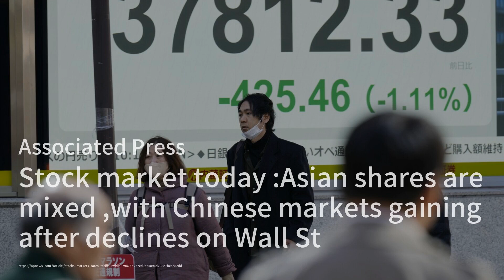China's Hypersonic Leap: The World's First Jet Fuel-Powered Engine；Premier Li's Innovation Drive: Te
Welcome to our 《Science and Technology Briefing》 program! Today, we have some exciting news from the world of science and technology. Chinese scientists have made a groundbreaking achievement by successfully testing the world's first oblique detonation engine powered by standard aviation kerosene. This innovative engine operates at incredible speeds between Mach 6 and Mach 16, showcasing combustion rates that are 1,000 times faster than traditional scramjets. This advancement could revolutionize air and space travel, although there are still challenges to overcome.

In another update, Premier Li Qiang is making waves in the tech sector by urging China's state-owned telecom giants to ramp up their research and innovation efforts. During his visits to major telecom companies, he emphasized the importance of advancements in artificial intelligence to drive digital transformation and support small businesses. This push comes alongside significant investments in AI and cloud infrastructure, indicating a strong commitment to enhancing China's technological capabilities.

Lastly, we turn our attention to Indonesia, where nationwide student protests have erupted against austerity measures implemented by President Prabowo Subianto's administration. Dubbed the "Indonesia Gelap" movement, thousands of students are voicing their frustrations over budget cuts to education and infrastructure. The protests have escalated into violence, raising concerns about potential social unrest. As the situation unfolds, we will keep you updated on how these events develop.